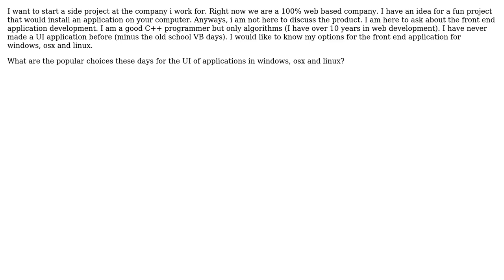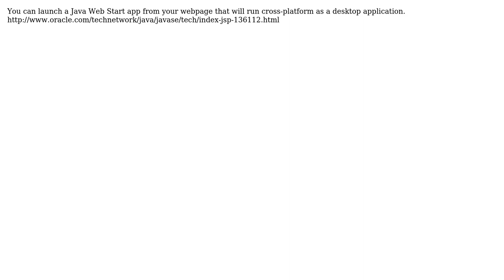Software Engineering: Front End Application Development (3 Solutions!!)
Software Engineering: Front End Application Development

With thanks & praise to God, and with thanks to the many people who have made this project possible! | Content (except music & images) licensed under CC BY-SA | Music | Images & others | With thanks to user Walter user TZHX user jzd user gprime and the Stack Exchange Network Trademarks are property of their respective owners. You are responsible for your own actions.